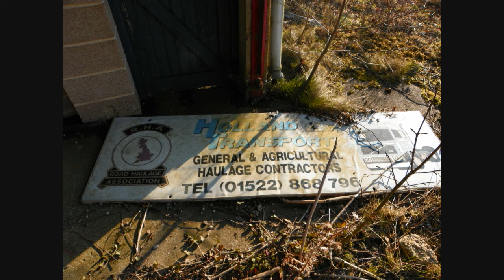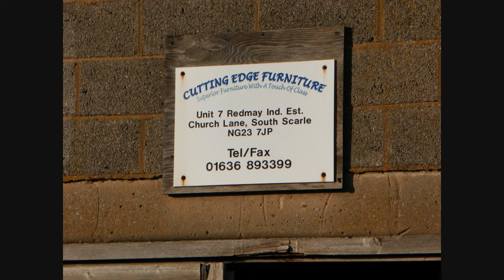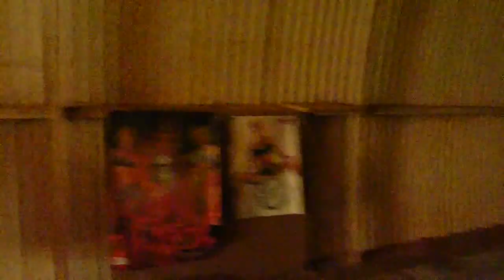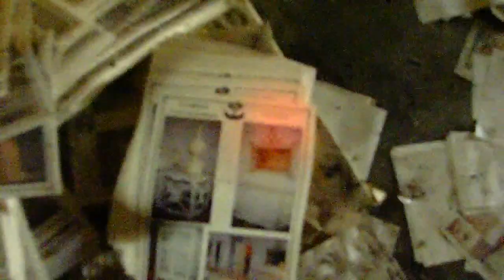exploring manakin farm 07/03/2018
video and images exploring around a abandoned farm/industrial estate in lincolnshire . yes my camera is going to be transformed into a baseball soon which i will do slo mo !!